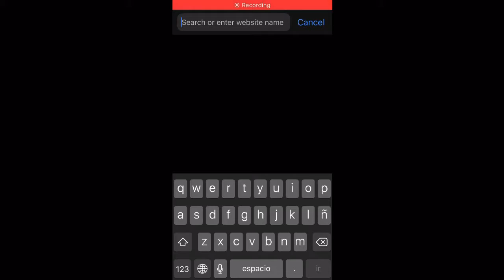Oopsie Daisy Biden from China